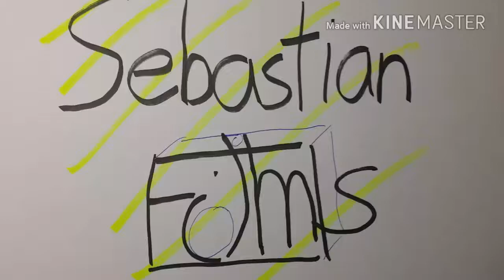The origami warrior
I'm a ninja